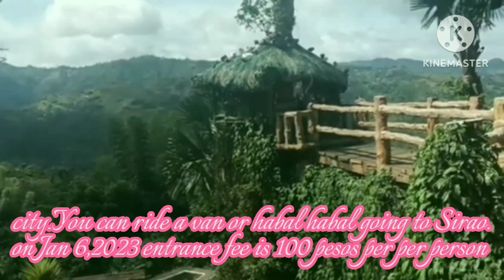Sirao flower garden Cebu City update | JB Vlogs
Sirao flower garden Cebu City update.

I hope you enjoy this video!Have a good day😃